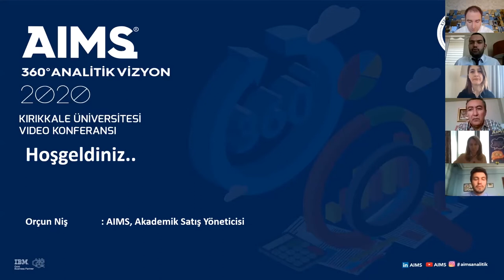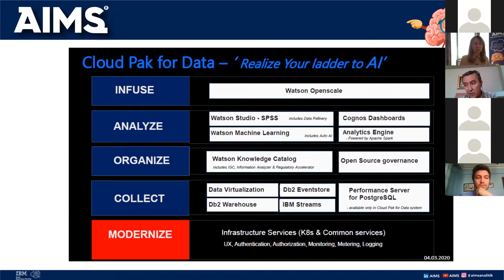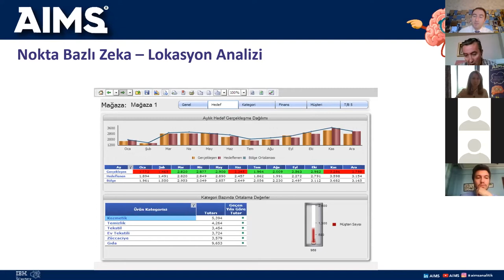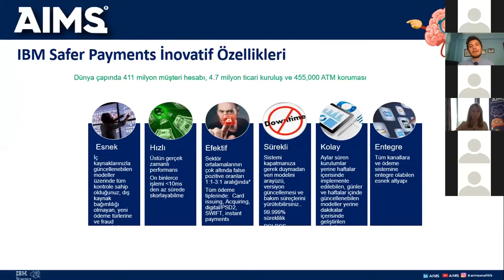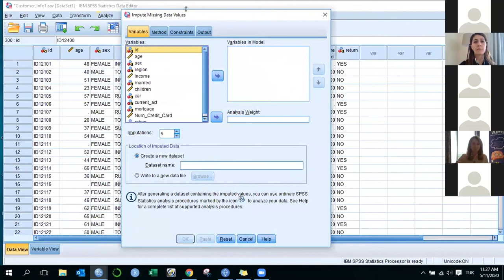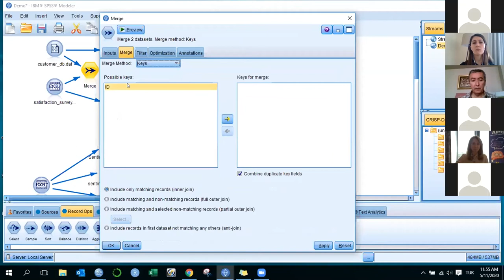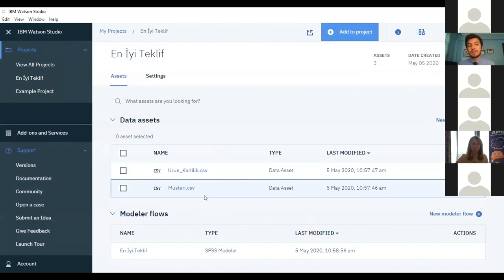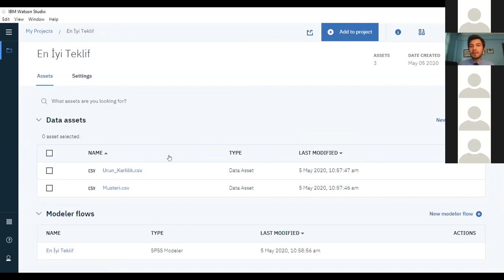KIRIKKALE ÜNİVERSİTESİ VİDEO KONFERANSI / AIMS 360° ANALİTİK VİZYON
KIRIKKALE ÜNİVERSİTESİ Video Konferansı İle Analitik Katar Destek Uygulamaları İle İlgili Bilgi Ve Tecrübelerimizi, Gerçekleştirdiğimiz Video Konferanslarımızda Üniversitelerimizle paylaşıyoruz.

20.Yılımıza Özel Olarak, Üniversitelerimize Özel Webinarlarımıza Devam Ediyoruz ✌🏻

AIMS 360° ANALİTİK VİZYON

Veri Analitiği doğru zamanda doğru kararlar almanın ve bu kararları doğru aksiyona dönüştürmenin yegane formülü. Eğitim programı analitik konusunda vizyon kazanımınızı ve adım adım profesyonelleşmenizi desteklemek amacı ile, kuruluşlar bünyesinde yer alan bütün iş birimleri ve pozisyonları için geliştirildi.

Analitik Dünyanın Sırları İçin İzlemeyi Unutmayın...

AIMS Analitik Bilgi Yönetimi Çözümleri kanalına hoş geldiniz.

AIMS Analitik Bilgi Yönetimi Çözümleri olarak (eski adımız SPSS Türkiye) ülkemizde analitik düşünmenin dinamiklerini şekillendiren, sektörde öngörüsel analizler alanında ilk projelere imza atan ve her geçen yıl şirketlerin başarısına sağladığımız katkı ile büyüyen bir şirketiz.

Görevimiz şirketlerin işleyişlerinin her aşamasında toplanan ham verileri aksiyon alınabilir bilgiye dönüştürerek şirket yönetimlerinin doğru zamanda doğru kararlar almasını desteklemektir.